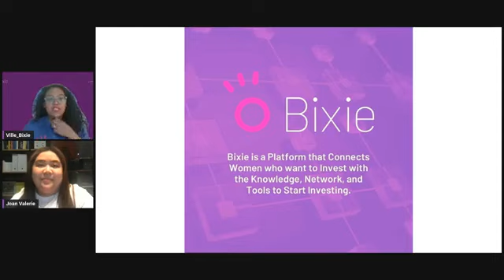Achieving your Goals as a Mompreneur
Setting goals, going forward, and achieving small to big goals as a full time mom and entrepreneur. Watch Joan's story on how she began her vision and continues to thrive in a male-dominated and competitive society. Learn practical tips from her, like investing in education and how to start your business.